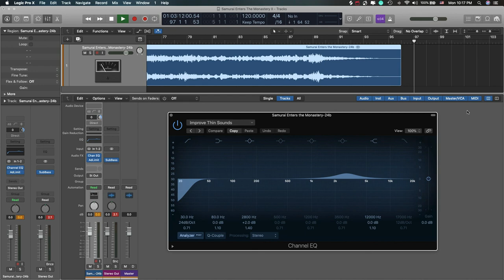Samurai Enters the Monastery II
May you find Peace and Enlightenment along your Journey of this life.
Very quick, not heavily produced Zen/Cinematic Track.

Copyright Steven J and Sonic Warfare Productions